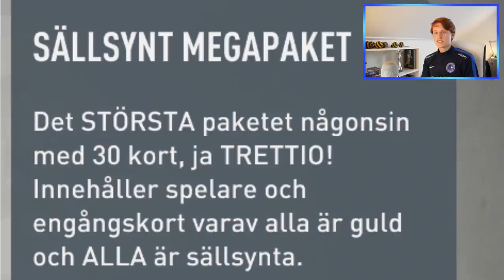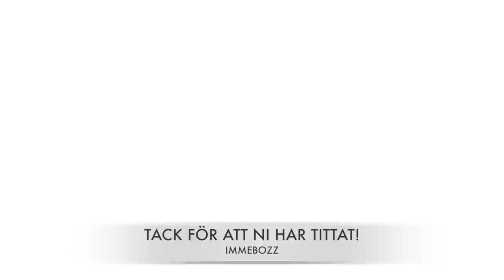JAG FÅR TVÅ OTROLIGA PLAYER PICKS & KÖR WEEKEND LEAGUE! | FIFA 20 PÅ SVENSKA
Tjena alla legendarer och välkomna till en ny FIFA 20 video här på kanalen. Idag är det bara Gunnar som är med i videon och han öppnar några grymma packs. Nu kör vi mot 8000 prenumeranter!🙌❤️

🔔Glöm inte att slå på notisklockan så att ni inte missar mina framtida videos🔔

► Titel: JAG FÅR TVÅ OTROLIGA PLAYER PICKS & KÖR WEEKEND LEAGUE! FIFA 20 PÅ SVENSKA

Hoppas ni gillade videon, ha en bra dag!